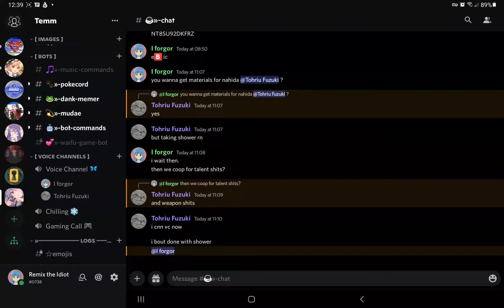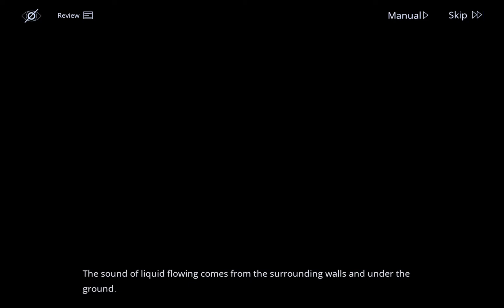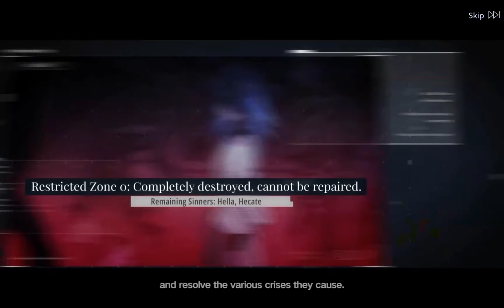Remix Tries Path To Nowhere #1/3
Screen Recording 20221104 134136 Path to Nowhere